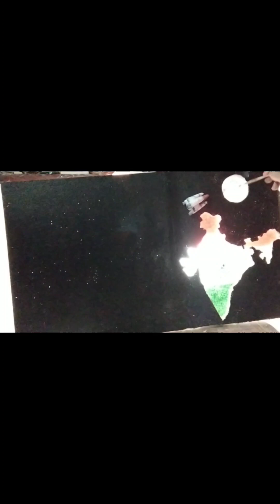🇮🇳 //76th Independence Day//🇮🇳 Learn How to make Thermacol Model Easy Step byStep?